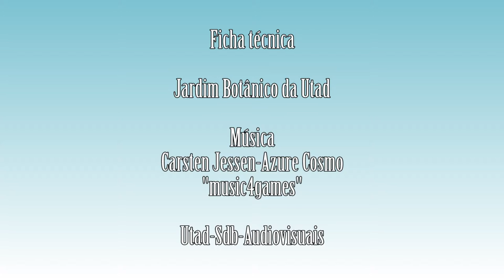Tolpis barbata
Vídeo da espécie Tolpis barbata